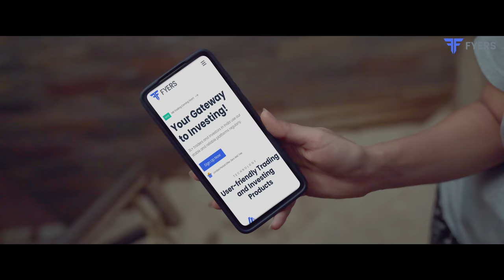When CA & Engineer Are Neighbours | Ft. Anushka Kaushik & Abhishek Kapoor | RVCJ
FYERS is a leading and fast-growing technology-focused stockbroking firm and investment platform. With a strong community of traders, investors, quantitative traders, and third-party platforms, FYERS is currently powering more than 3,00,000 customers to trade seamlessly, across all major Indian exchanges including - NSE, BSE & MCX. ​

CA and Engineer are at war!

Credits:
Produced by: Aziz Khan
Channel Head: Devika Gawde
Director: Karan Wadikar
Writer: Prashant Singh
DOP: Anurag Manchekar
Editor: Tausif Shaikh
Executive Producer: Devika Gawde
Associate Creative : Aditya Kumar
Chief Ad: Feroz Ahmad
Art: Sanju Gupta
Intern Ad : Naman Gupta
Costumes: Siva Kumari
DI: ​​Hitendra Parab & Rahul Sawant
DOP Interns: Yash Raj Dubey & Manoj Kalalu
Production coordinator: Henal Shah & Rashmi Yadav
Social Media Promotions: Pranav Patil
Post Production Supervisor: Prashant Soni
Graphics: Lenin Fernandes, Nikhil Das & Manoj Kalalu
Associate Editor: Dhiraj Kadam
Intern Editor: Rahul Jadhav
Social Media Team: Zubair Ansari, Hitesh Kateliya, Kislay Jha & Piyush Kumar
Makeup & Hair: Janak Thapa & Team
Food: Sai Vighneshwar Caterers
Camera Equipments & Sound: Sakshi
Light Equipments: Yeshu & Tesu Lights
Brand Sales & Solutions: Sahil Kumar
Accounts: Jay Jani
Setting Boys: Armaan

In Frame:
Anushka Kaushik
Abhishek Kapoor